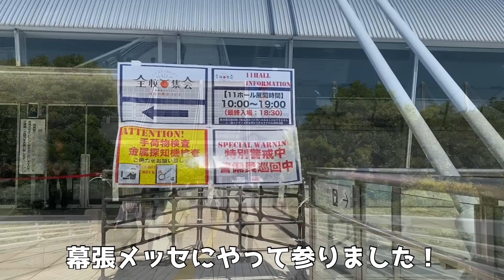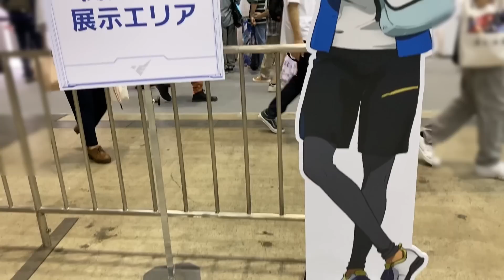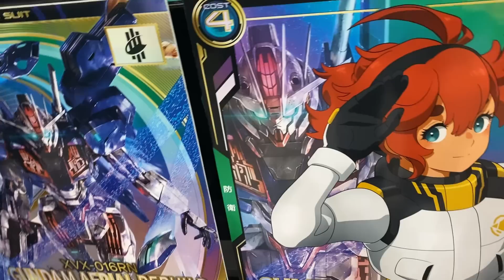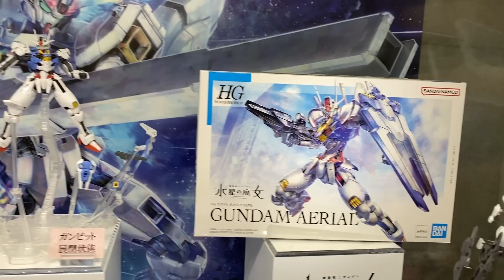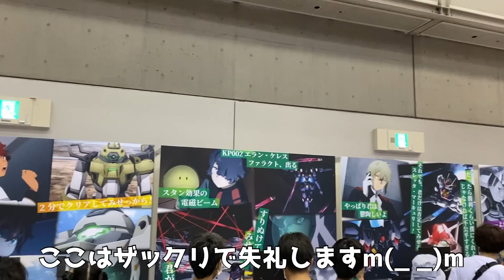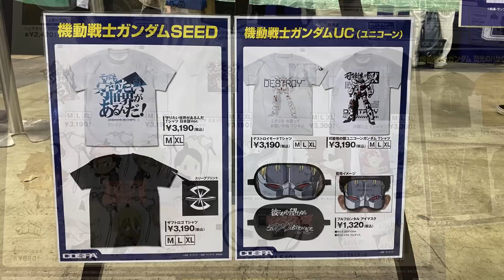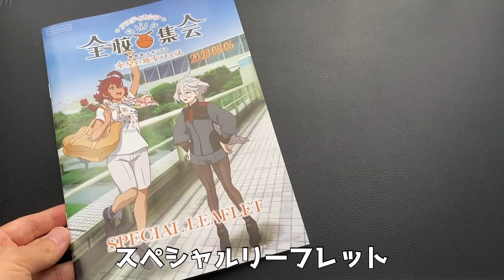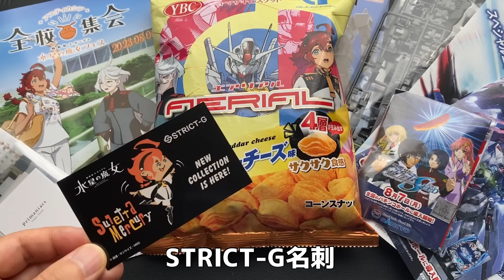【幕張】水星の魔女フェスへ出撃！展示エリアをご紹介！〜雰囲気配信〜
8月6日(日)、幕張メッセにて機動戦士ガンダム～水銀の魔女～のリアルイベント「水銀の魔女フェス～全校集会～」が昼夜2回公演で開催されました。
このイベントに参加してきたので、会場の雰囲気や展示物などをレポート致します。

00:00 オープニング
01:03 会場IN
01:30 ウォールスタンド
01:55 関連商品エリア
05:44 EXPO復刻エリア
06:13 ヤギミルク
06:27 キッチンカー
06:57 協賛エリア
08:13 SEEDパチンコ
09:18 ステージ写真
09:39 おまけ

MUSIC
DOVA-SYNDROME(ISAoさん、Kei Morimotoさん、G-MIYAさん)